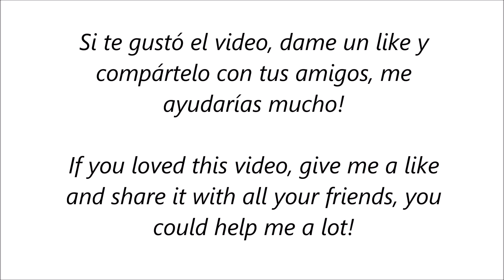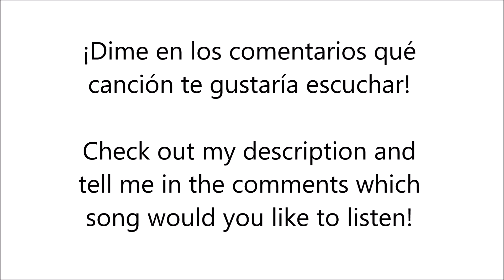Notas Alone | Alan Walker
Tu trompetista

Santi Paz ;)